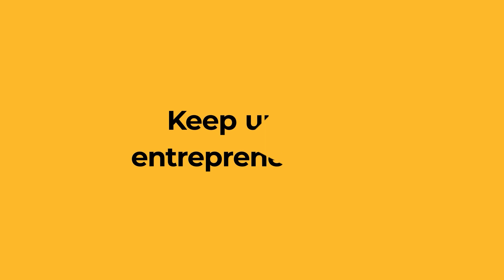Yritystarina Damián Santibáñez Ávalo